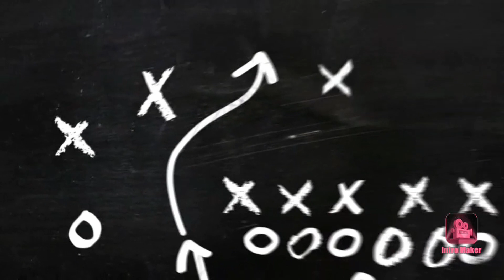ON PREND LE BUS COMME TOUT LE MONDE NO FAKE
Salut à tous c'est VOTRE BOY RIRE TV  on se retrouve aujourd'hui pour une nouvelle vidéo , j’espère qu'elle te plaira. Bonne vidéo.